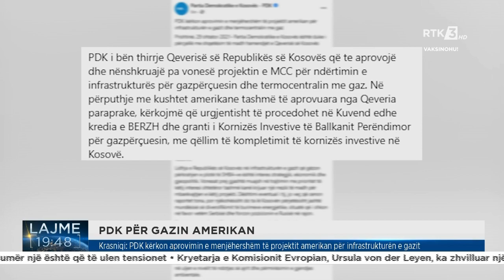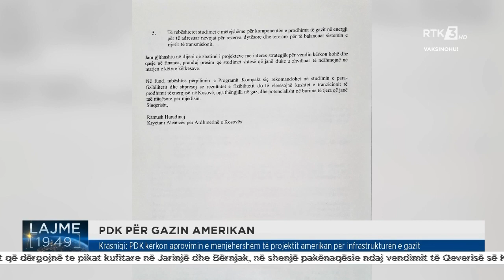Krasniqi: PDK kërkon aprovimin e menjëhershëm të projektit amerikan për infrastrukturën e gazit